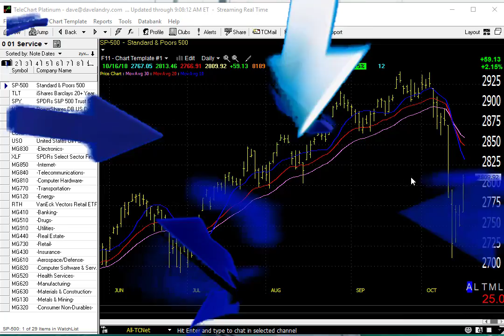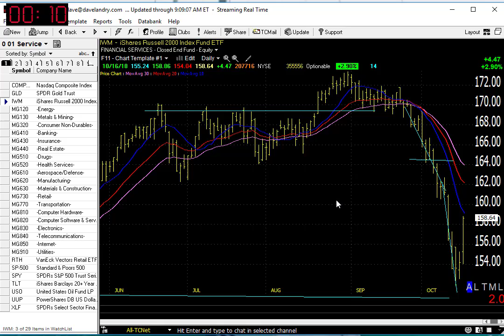10/17/18 Dave Landry's Market In A Minute: Pay CAREFUL Attention To These Levels